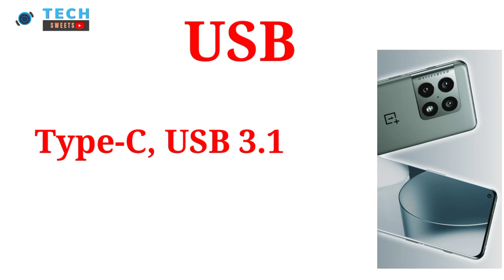OnePlus 10 Pro 5G Official! | Specs, Camera, Battery | OnePlus 10 pro price in Pakistan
Description
OnePlus 10 Pro 5G Official! | Specs, Camera, Battery & More...
The OnePlus 10 Pro 5G has been officially announced ahead of the full launch, revealing some more specs, camera details and design work. While the India/ Pakistan release date is some way off still (March 2022 seems likely), the OnePlus 10 Pro could well be worth the wait.

While the camera tech appears to be the same on paper, with a 48MP primary shooter, 50MP UWA and 8MP telephoto lens, expect an improvement in photo and video chops. Here's hoping OnePlus' Hasselblad partnership is working wonders.

The OnePlus 10 Pro sports a Snapdragon 8 Gen 1 chipset for premium gaming performance, so titles like PubG, Genshin Impact etc should run flawlessly. And a 5000mAh battery means this smartphone should boast all day longevity, with fast Super VOOC and Air VOOC charging support.

What do you personally want to see from this fresh 2022 flagship phone?
OnePlus 10 Pro ke baare mein baat ki hai aur share ki hai isi OnePlus 10 Pro Smartphone ki details aur ek first look. OnePlus 10 Pro ek flagship phone hai, jaha isme hai Snapdragon 8Gen 1. OnePlus 10 Pro mein hai 6.7" ka QHD+ 120Hz LTPO AMOLED Display adaptive refresh rate ke saath. OnePlus 10 Pro mein ek Quad rear Camera setup hoga jaha hai 48MP Primary + 50MP Ultrawide/Macro + 8MP Telephoto Camera. OnePlus 10 Pro mein 32MP ka Selfie camera hoga aur saath mein 5000mAh ki battery hai Warp Charge 80 80W charging ke saath mein jaha Wireless 50 charge aur reverse wireless charging bhi hogi. OnePlus 10 Pro mein IP68 protection bhi available hoga.Mujhe umeed hai ki aapko OnePlus 10 Pro ki yeh first look video pasand aayegi.
Oneplus 10 Pro ⚡ Snapdragon 8 Gen 1, Amoled 2K, Oxygen OS 12 .
OnePlus 10 pro launch date in Pakistan/india